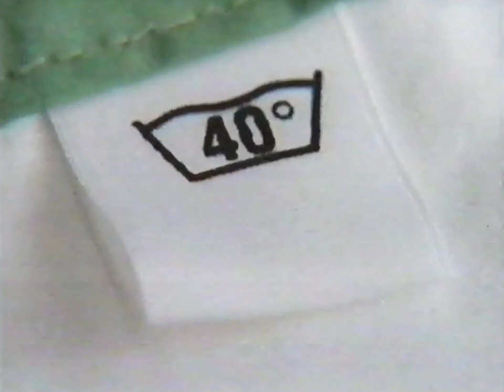1994: Ariel Ultra Liquid [Reputation]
Title: Reputation
Brand: Ariel
Advertiser/Client: Procter & Gamble
Agency: -
Media: TV Advert
Directed By: -
Featuring: -
Guest Appearance: -
Voice Over: -
Year: 1994
Location: -
Country: UK
Washing Machine: Tricity Bendix
Model: -
Slogan: Not Just Nearly Clean But Really Clean.

(Repost: Originally uploaded on @TheLaundryLab, April 2019)